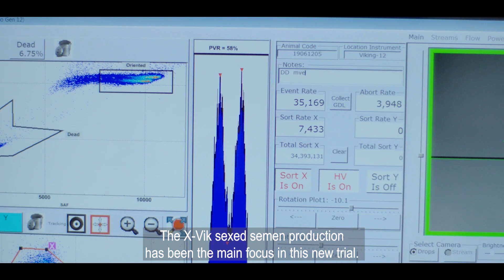VikingMindfulness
The New 3D-stimuli approach is making mechanical semen sorting redundant. See the video and learn how we have achieved 100% sexed semen purity with our new mental stimulation process. 🐄 ♀️